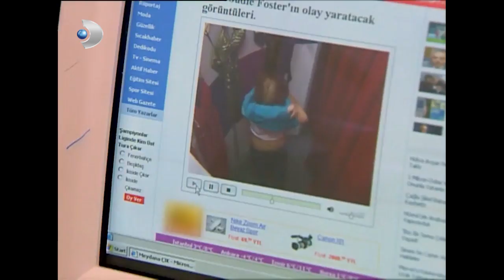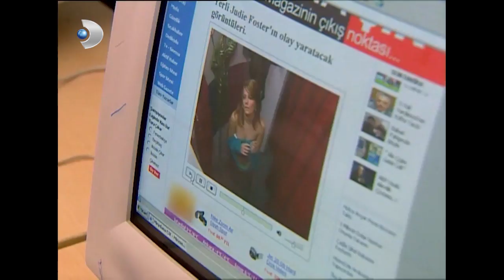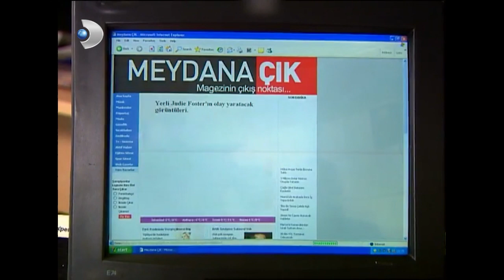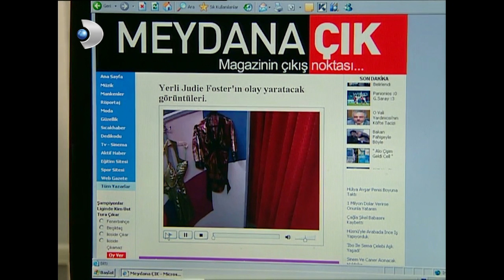Selin'in Görüntüleri İnternette! - Suç Ejder'e Kaldı... - Genco 23. Bölüm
Genco 23. Bölüm Selin'in görüntüleri internete düşünce suç Ejder'e kaldı.

Babasının ölümü ile bulanıma giren Tibet’in tek teselli kaynağı Pınar’dır. Bu durum Genco’yu ümitsizliğe iter. Pınar’ın kendisine geri dönmekten vazgeçeceğinden şüphelenmeye başlar. İlke’nin sinsi sinsi Tibet ve Pınar’n ilişkisine destek veren konuşmaları Genco’yu iyice üzer. Genco bir kez daha Pınar’ın vereceği kararı beklemek zorundadır. Durumu daha da zora sokmak istemediği için Pınar’a daha fazla baskı da yapamaz. Tibet ise Pınar’dan bir an olsun ayrılmak istememektedir. Cüneyt’in kurduğu tuzağa düşen Selin’in çıplak görüntüleri internet’tedir. Skandal çabuk yayılır. Okuldaki herkes bu görüntüleri konuşmaktadır. Necati bu skandal karşısında deliye döner. Günah keçisi ise Ejder olur. Okula da eve de gidemeyen Selin’e yardım eli hiç ummadığı birinden gelir. Pınar bu durumdan her ne kadar hoşnut kalmasa da yapabileceği bir şey yoktur.

17 Ağustos Marmara Depremi ile yerle bir olan hayatları, değişen kaderleri ekrana taşıyan dramatik yapımlardan biri olan dizi, verilen sıradan bir kararın bir insanın ailesini ve geleceğini nasıl etkileyebileceğini sorguluyor.

Genco Yalova’da oldukları gece, piyana tutkusuna yenik düşerek, İstanbul’a dönmek istemez ve geceyi orada geçirmek için ailesini ikna eder. Fakat bu kararı ile 45. Saniyelik o korkunç deprem sonrası hem ailesini hem de geleceğini kaybeder. Depremden zorlukla kurtulan Genco, öldüğüne inanmadığı kız kardeşini aramaya koyulurken, bir yandan da yaraları sarmaya çalışır…